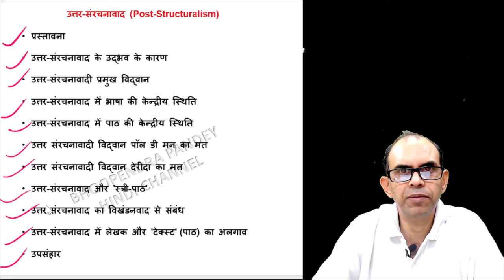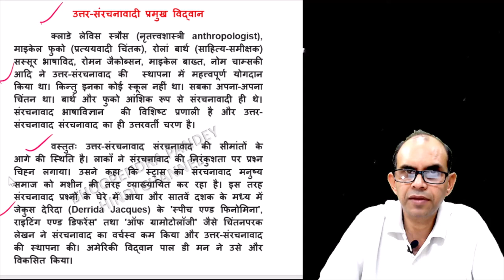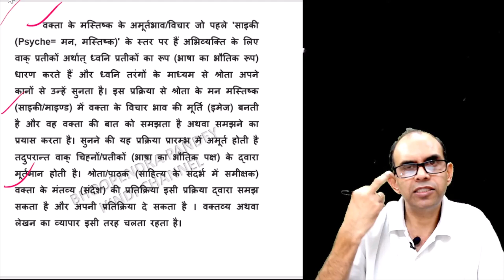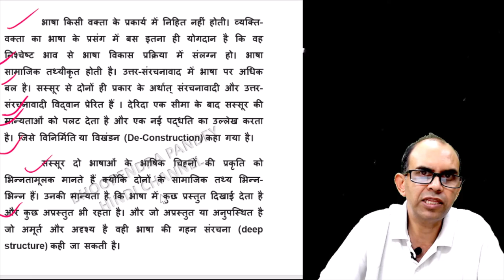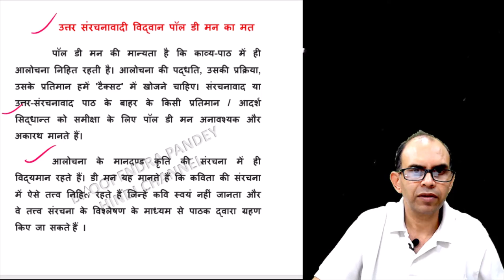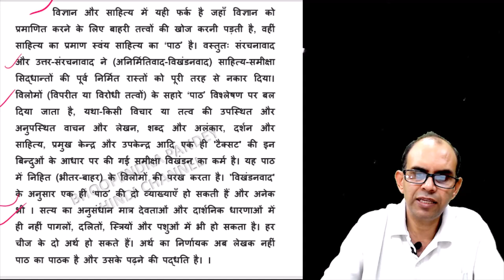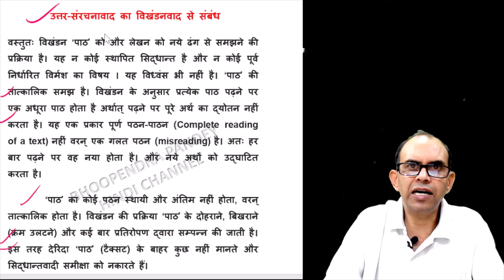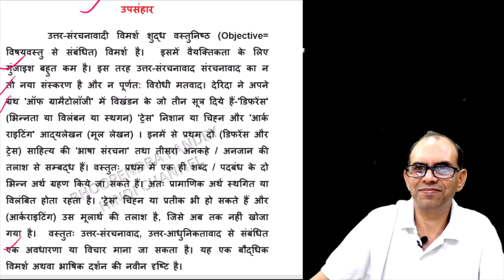उत्तर संरचनावाद क्या है । uttar sanrachnavad । post structuralism| hindi sahitya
उत्तर-संरचनावाद शब्द अंग्रेजी के ‘पोस्ट स्ट्रक्चरलिज़्म’ का (Post-Structuralism) के लिए प्रयुक्त होता है । यह संरचनावाद का अगला चरण है । अर्थात् उत्तर-संरचनावाद संरचनावाद से आगे की अवधारणा है। दोनों को अलग नहीं किया जा सकता क्योंकि संरचनावाद का अगला चरण उत्तर-संरचनावाद है। उत्तर-संरचनावाद एक पद्धति भी है और दार्शनिक रूप भी।  उत्तर-संरचनावाद फ्रांस में आठवें दशक से विकसित हुआ। नौवें दशक के आस-पास संरचनावाद का पराभव और उत्तर-संरचनावाद का प्रारम्भ हो गया था। आज यह बौद्धिक वातावरण का महत्त्वपूर्ण स्वर है। यूरोप में इसका गहरा प्रभाव है और भूमण्डलीकरण के युग में यह भूमण्डलीय अवधारणा बनता जा रहा है। उत्तर-संरचनावाद उत्तर औद्योगिक युग की उपज है। संरचनावाद इतिहास, नृतत्वशास्त्र,  मनोविज्ञान, साहित्य आदि पर एक रूपवादी भाषिक दृष्टि थी किन्तु उत्तर-संरचनावाद उत्तर आधुनिक समय का उत्पाद है जो विखंडन पर बल देता है ।